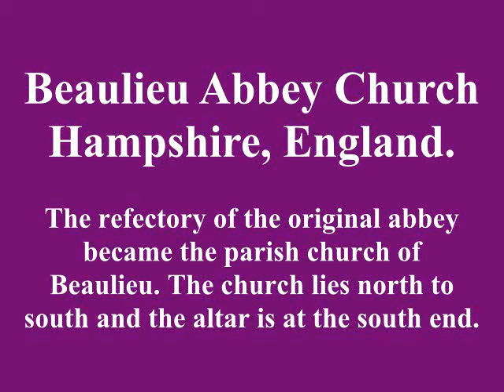Beaulieu Abbey churchyard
A brief tour of this church. The backing music is an improvisation.